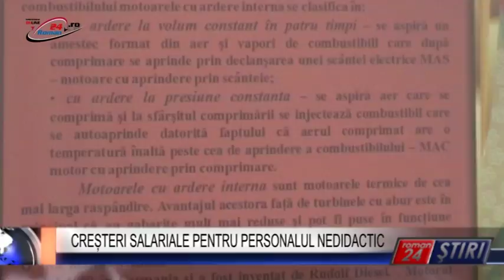CREȘTERI SALARIALE PENTRU PERSONALUL NEDIDACTIC